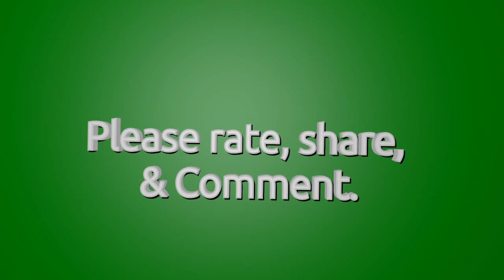MPAA press con Steve Sailing ALS cannabis patient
MPAA Press conference
April 24, 2014
Boston State House

Matthew Allen
Executive Director
Massachusetts Patient
Advocacy Alliance

Steve Saling
Condition: ALS
paralysis and
Chronic-pain

Executive Director of the Massachusetts Patient advocacy alliance, but before we get started with the press conference I just wanted to make a couple of announcements. The first is that we're here to talk about implementation of the medical marijuana law, that the voters passed in 2012. So this event is not related to certain bills, that are being heard in the judiciary committee today, around taxation and regulation of marijuana for recreational use. This is a seperate issue, and we're here to talk about medical marijuana. Finally I just want to say, that after this press conference... I'm going to say a few words, the patients will speak for a little bit, and after that we're going to deliver a letter to the Governor. First we're open to questions from the floor, then we're going to travel down this hallway here, take the elevator down to the first floor and deliver a letter.

So let's get started. As I said my name's Matt Allen, and I'm the Executive Director of the Massachusetts Patient Advocacy Alliance, which is a coalition of medical marijuana patients, family members, and medical professionals & public health groups, working to promote safe access to medical marijuana for patients in the commonwealth. We're the group, that backed the medical-marijuana initiative, and since then we've been working to make sure the implimentation of the law; works for patients and communities. Today we will hear from patients and family members of patients with:MA,ALS,epilepsy,severe chronic-pain, ulcerative-colitice, and other serious conditions urging the Governor to advance implementation on two fronts. Number one we're asking the Governor to register dispensaries to operate immediately. It's been over a hundred days since the statute mandated, that the state do this.

I want to emphasize, that all registrations are probationary. and they can be revoked at any time. They can be revoked if any implementation issues come up, or if it's determined; that applicants are unsuitable for any reason. So there is no reason, for further delays. It's time to finish the verification process and issue registrations to these dispensaries. We particularly need a dispensary in Boston, due to it's population, proximity to public transportation, and the density of medical facilities here.

So we hope the city will work with operators, to get their doors open as soon as possible. We also need dispensaries in other metro areas. And we're concerned about access in areas like BERKSHIRE, franks, dukes, and Nantucket counties, where at this point no dispensaries are slated to open.

And this brings us to our second point, which is the need to change the caregiver regulation. If the caregiver system, which is the home cultivation system, was functional that would be a real option for patients, where implementation of dispensaries is delayed. But however, right now the caregivers, can only cultivate for one patient. And this system, just does not work under this restriction. It means that a patient, who's given a medical marijuana recommendation, that has to find a caregiver, and wait three to four months, for that medicine to grow. In Road-Island & Maine caregivers, can cultivate, for up to five patients. So there's an existing network of experience, reliable, and compliant caregivers, that patients can easily connect with. Furthermore there's not much difference in cost, if a caregiver is supplying for just one patient Verses five patients. So expanding that regulation, will bring savings to patients. The caregiver system will not be a viable option, unless this regulation is changed.
    My name is Steve Saling, and I had a very active life until eight years ago. That is when I found out I had ALS, also known as Lou Gherig's disease. The nerves that control my muscles, have mysteriously withered and died. No one knows why, and there is no cure. I have to speak with this computer, because my adenoids became to weak to speak. Through lack of use my muscles, are wasting away. The discomfort of my severe spacticity, can be terribly uncomfortable.
I understand the need for responsible regulation, but the limitations need to provide viable access to people like me. Regulations must be changed, to find a better balance, between the perceived risk, and the very real danger; that the law will leave people to suffer needlessly.
    Governor Patrick I am asking for your support once again. Thank you all for your time.

special thanks to CCfree track:
Drops of H20(filtered water treatment)